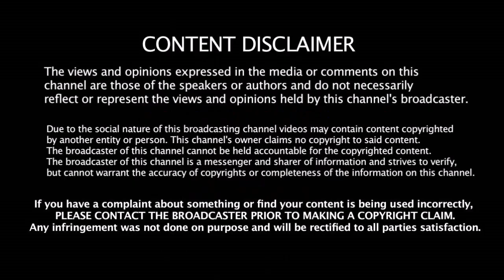மீண்டும் Re Entry கொடுக்கும் ஆஸ்திரேலியா முன்னாள் கேப்டன் ஸ்மித் | Smith Re Entry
மீண்டும் Re - Entry  கொடுக்கும் ஆஸ்திரேலியா முன்னாள் கேப்டன் ஸ்மித் | Australian Player Smith Re Entry